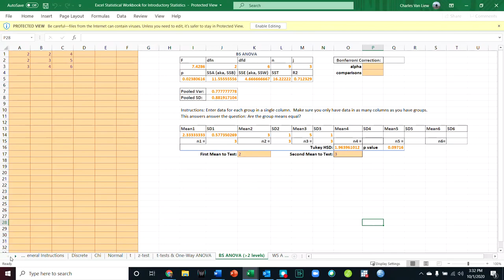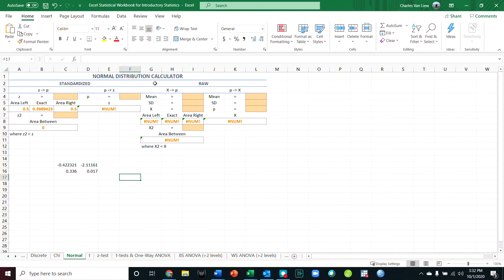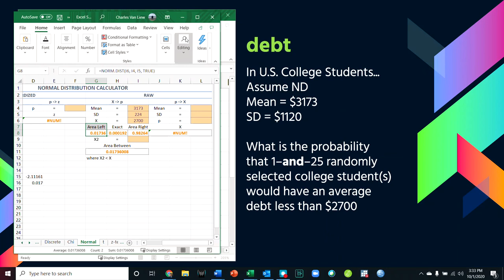Solving z test example problem